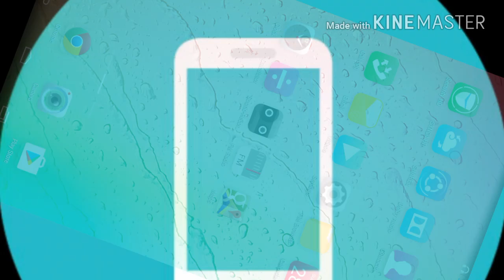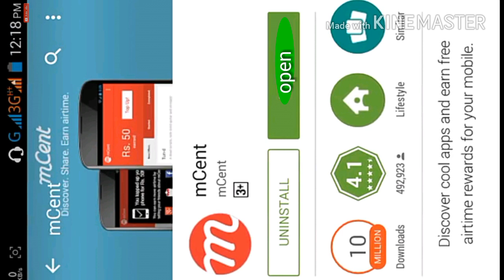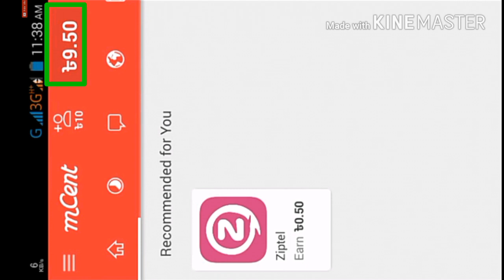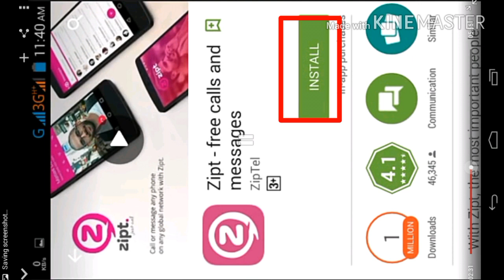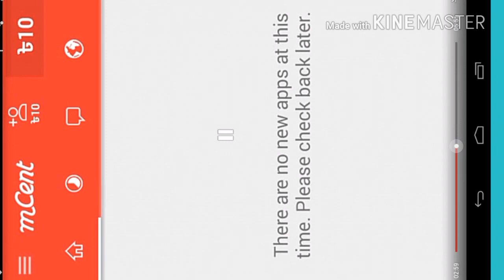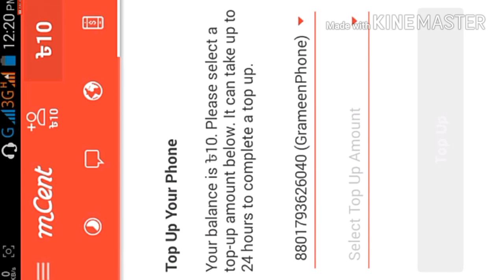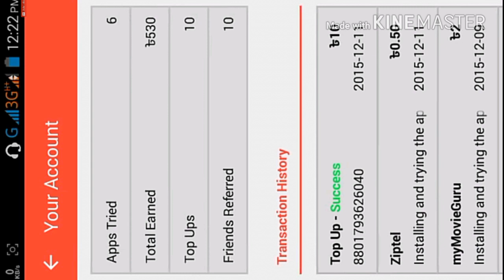প্র‌তি‌দিন মোবাইল রিচাজ করুন ২০০-৫০০ টাকা বাংলাদে‌শি দের জন্য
Welcome to the - "N News Bangla" YouTube News  channel .

"N News Bangla" খবরের আসল ঠিকানা ।

তাজা খবরের অনলাইন মাধ্যম "N News Bangla".
আপনার এলাকার সমস্ত খবর দ্রুত জানতে প্রত্যহ চোখ রাখুন "N News Bangla".
এখন থেকে আপনি আপনার নিজস্ব মতামতের প্রকাশের জন্য আপনার পছেন্দর খবরের নিচের মতামত বক্সে মতামত জানাতে পারবেন আমাদেরকেও ।

►Source :
►photos :
►Videos :